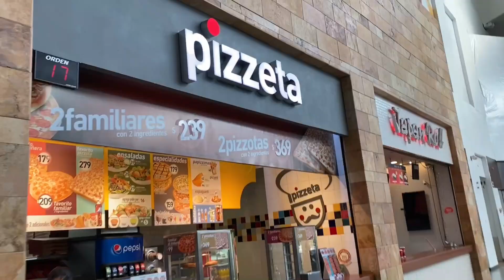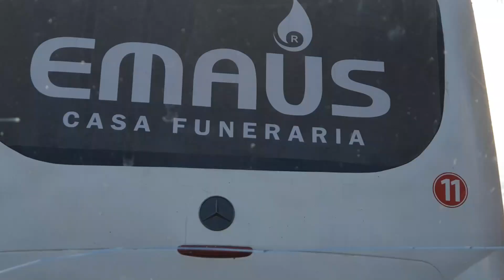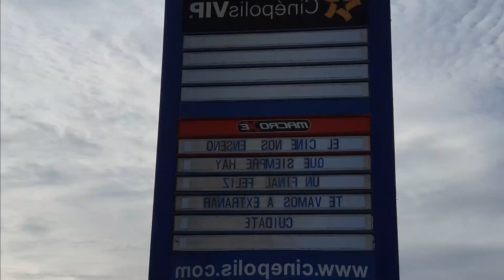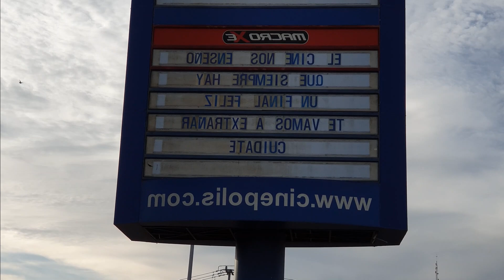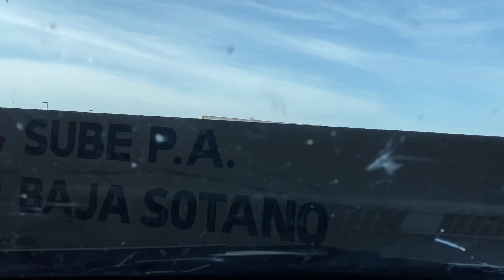Así lucen las plazas de Culiacán/ la ciudad Fantasma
En Culiacán  así lucen los centros comerciales y las plazas mas transitadas(me faltaron).
Es muy poca la gente, cabe mencionar que hoy en dia es semana santa y la cuarentena ya esta mas avanzada ,esto es solo un video para que se den idea de como luce nuestra ciudad sin personas, sin ruido sin nada .
Fue grabado el 8 de abril.